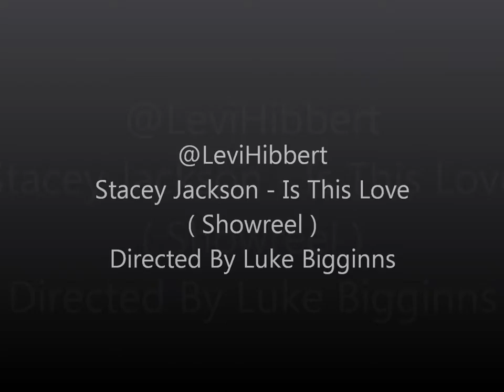in Stacey Jackson - Is This Love (Showreel)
The Shot Of Myself (Levi Hibbert), Which Were Used In Stacey Jackson's Video "Is This Love"

Footage: Stacey Jackson "Is This Love" Dir: Luke Biggins